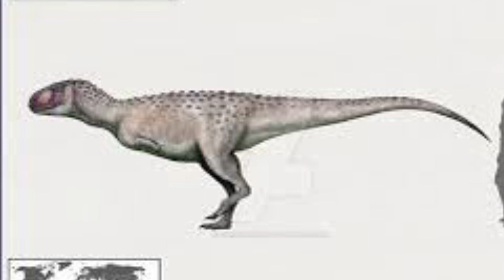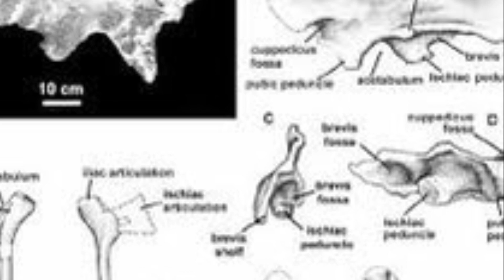Rahiolisaurs - Rajasaurus’ unknown brother